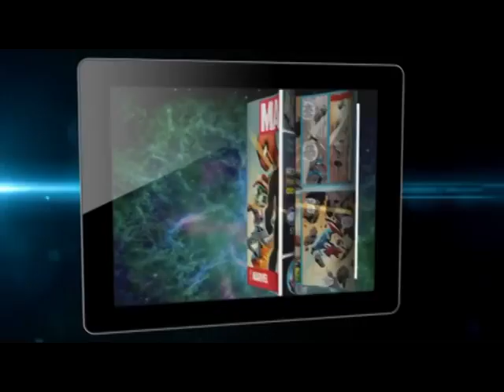G Things Tape44 Part 3 : แนะนำเกมบนมือถือ Zoobadaboo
แนะนำแอพเกมดีๆบนสมาร์ทโฟน ZOOBADABOO ใครชอบเกมจับคู่ไม่ควรพลาด

ออกอากาศทางช่อง GenC TV ทุกวัน ศุกร์ เวลา 17.30 น.